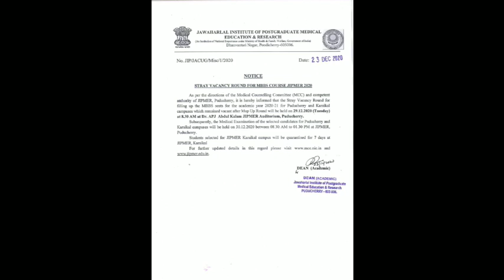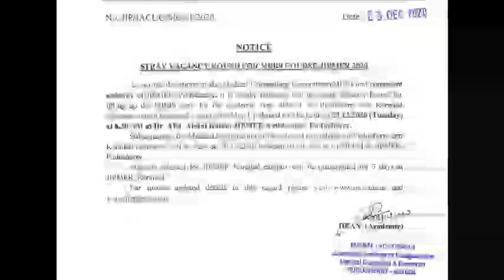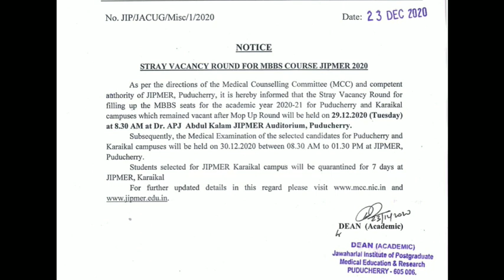NEET 2020 - Stray Vacancy Round Counselling Schedule Out / Registration Stray Vacancy round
MHT CET 2021 Leaders Batch

Learn  Tips & Tricks, Practice Questions, and Mock Tests from Top Educators of  Saptarshi Classes

Refferal Code: " EXAMINFO"

1. Learn from your favourite teachers
2. Dedicated DOUBT sessions for MHT CET 2021
3. One Subscription, Unlimited Access to Live Online Classes and Videos
4. Real-time interaction with best-in-class teachers
5. You can ask doubts in live online classes
6. Limited students in each MHT CET Online Class
7. Download the videos & watch offline

✅For all the new learners of Unacademy, use the code ""EXAMINFO"" to get the subscription for 1 month at Rs 2700/- to get access to the premium content. Limited Period Offer.